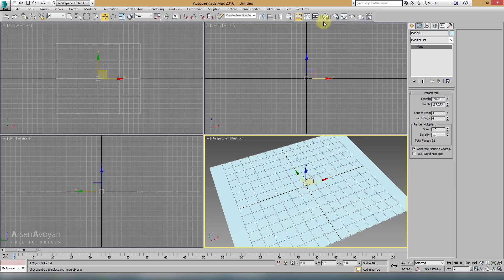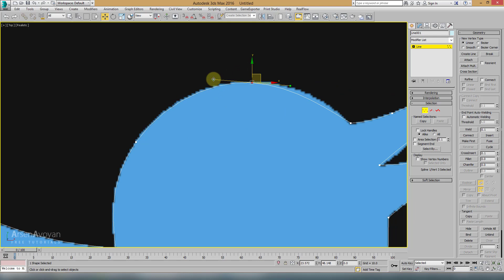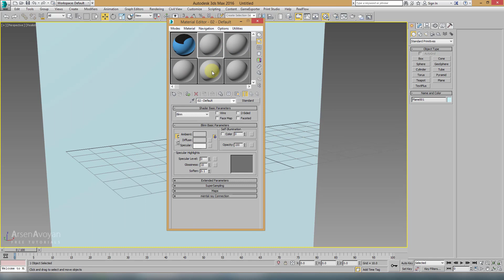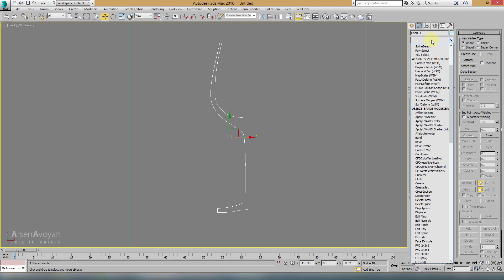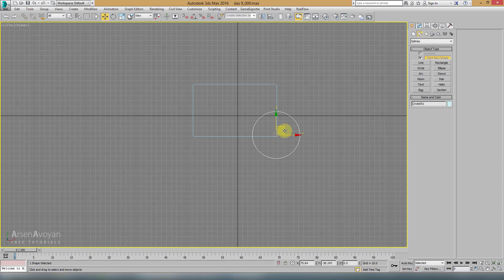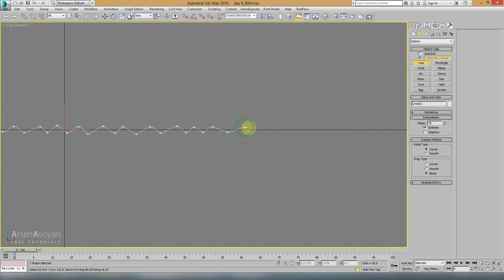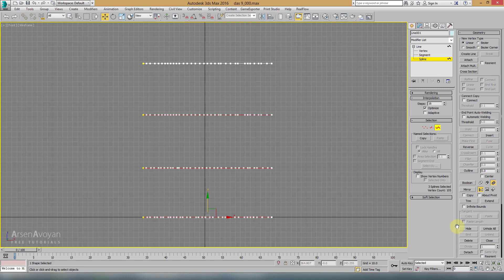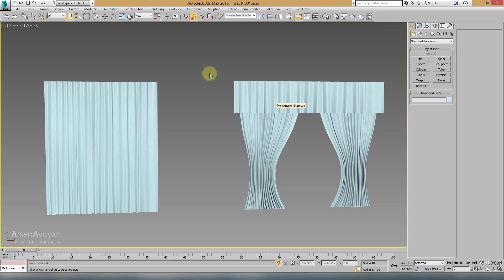3DsMax Դաս 9 / Splines Modifier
գծային մոդելների ստեղծում, գծերի խմբագրում,
վարագույրի մոդելավորում, լոգոտիպի մոդելավորում,
գինու բաժակի մոդելավորում․